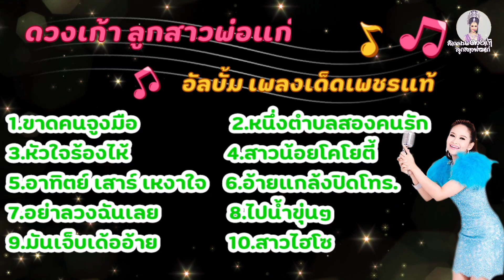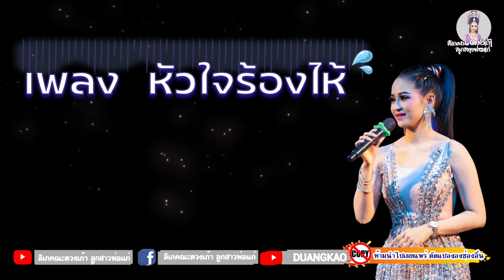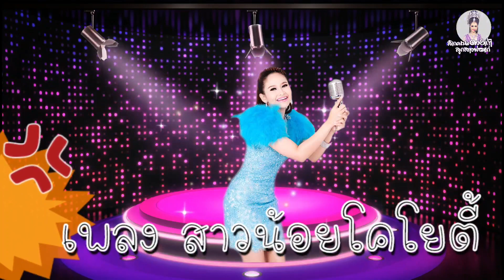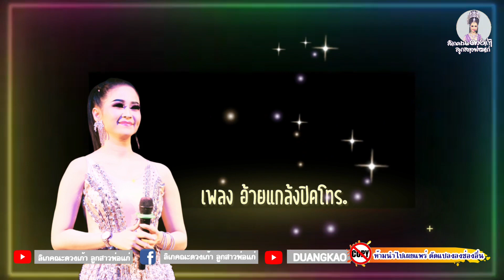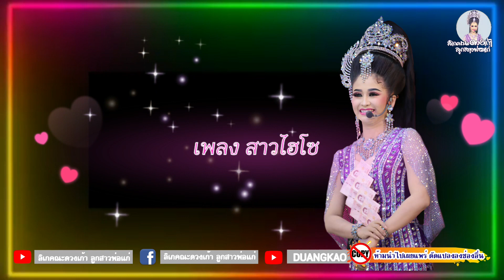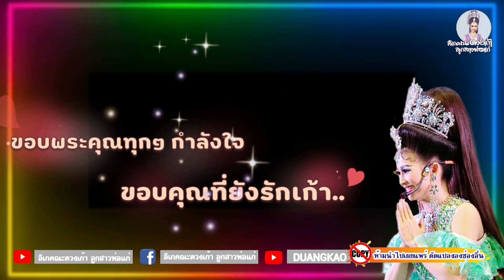รวมเพลงเพราะ ของดวงเก้า ลูกสาวพ่อแก่